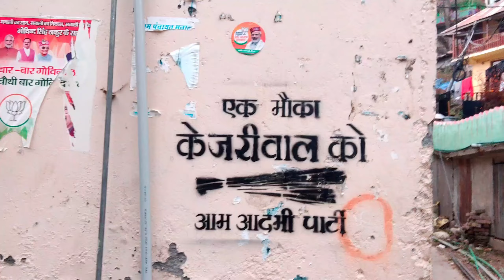Delhi to Manali | Episode-1 | Exploring Manali Ft. College Friends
Here is the First Episode of my Trip to Manali with college friends .
Coming up with New Stories and Vlogs.